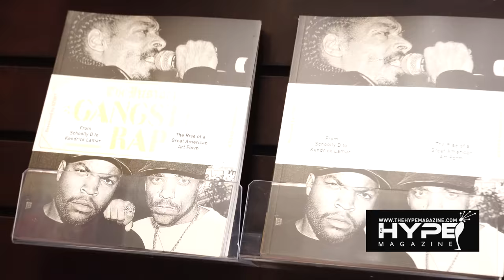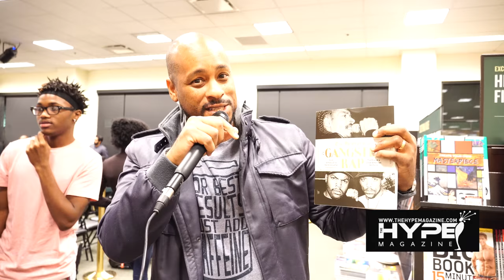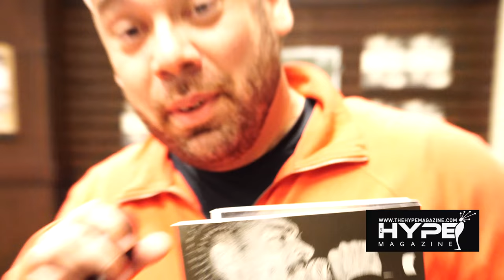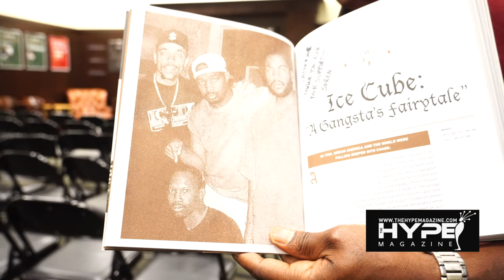The History Of Gangster Rap Book Signing With Soren Baker & Dana Dane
Watch The Book Signing for "The History Of Gangster Rap" Written By Soren Baker (Hosted By Dana Dane). The Hype Magazine was there to bring you exclusive footage, interviews, and sound bites from this historical book release held at The Grove in Los Angeles.

Purchase: The History of Gangster Rap: From Schoolly D to Kendrick Lamar by Soren Baker

IM DJ LUOS